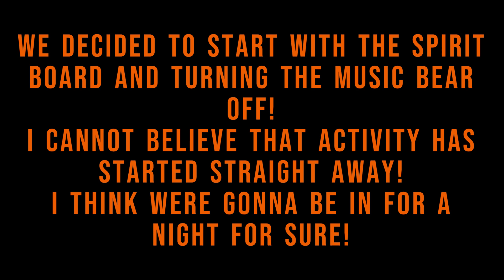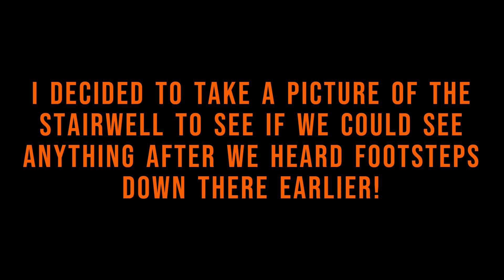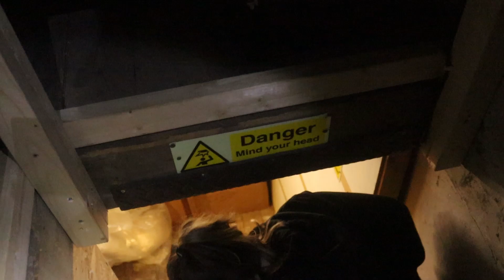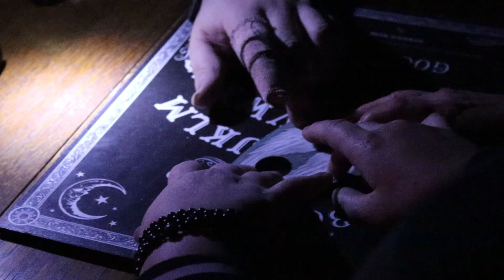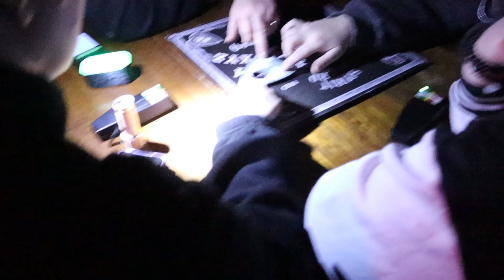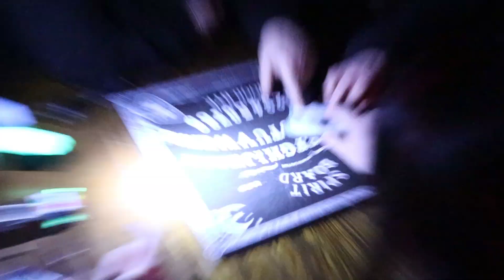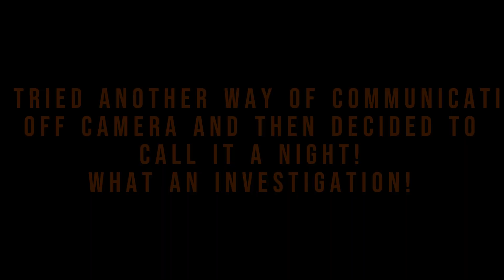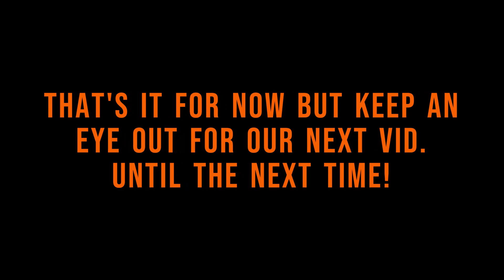The Chirk Mill Experience - FULL VIDEO (USE HEADPHONES)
Hey guys, what's happening!

Hope you enjoy this video as much as we enjoyed making it!

If your new to these ghost hunts and want to attend one then head over to our facebook groups @Ghost Investigation UK and @EerieAdventures-st1tw !
head over to the instagram aswell @EerieadventuresMEDIA to get regular updates on our hunts!

To be continued at Bron-Y-Garth - Video will be out sometime in April as the hunt is on the 13!
There is still time to get your tickets if you want to attend so head over to the socials and book yourself a place. As the next one is a sleepover!!

Thank you guys so much for Watching, Much love

The Eerie Adventures Team x